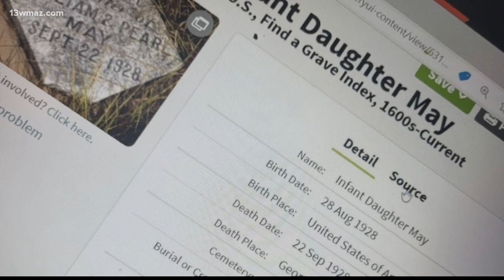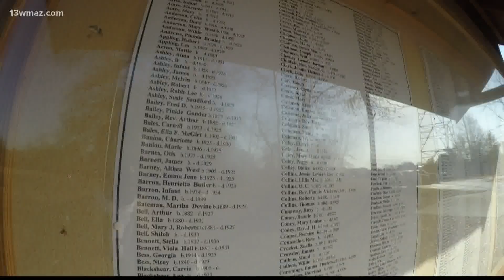Efforts made to restore resting grounds at Cross the Creek Cemetery in Dublin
As Black History Month comes to a close, we take you to Dublin, where two city cemeteries tell the story of racial segregation. In 1906, Cross the Creek Cemetery was established for Black people to be buried. Close by, across the creek, you'll find Northview Cemetery, which was for White people. For decades, one cemetery was neglected. Today, family members are finding out their loved ones are resting there.

13WMAZ News is the #1 station for news and weather in the Central Georgia area, serving people in Dublin, Macon, Milledgeville and Warner Robins.